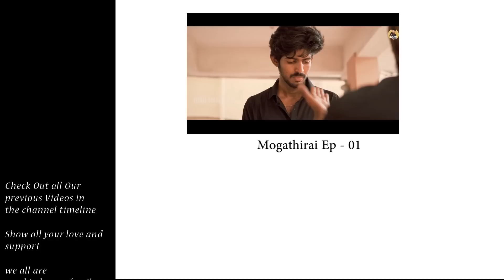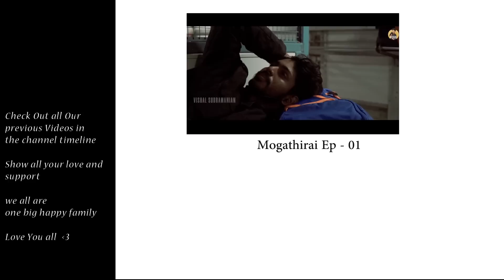Mogathirai Ep - 03 | Ft. Mahima & Vishal Subramanian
Hey chellakutties.. this one is a New web series coming from next week. See how you like it :D. Show all love

Music Credits - Think Music

Directed by - Vishal Subramanian

Edit, DI - Vishal Subramanian

Publicity Design - Vishal Subramanian

A Short content video by Team Vishal Subramanian

Have a Lovely time watching our work.